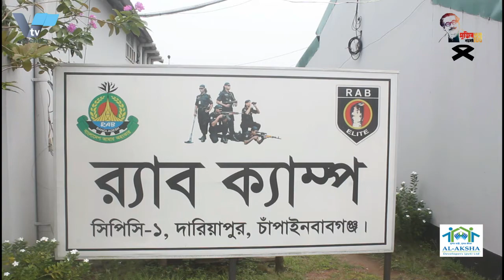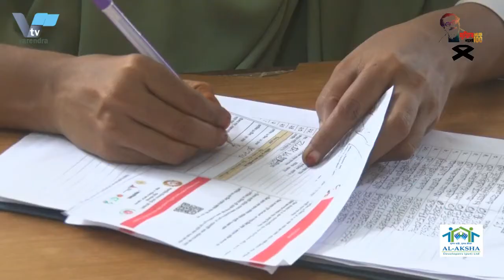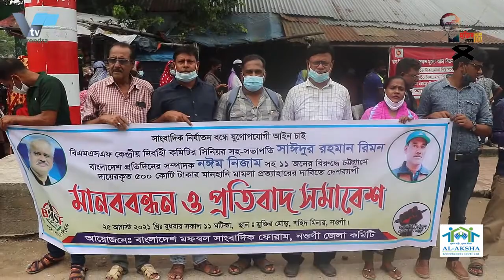রাজশাহী পদ্মায় ভেসে আসল শিশুর লাশ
রাজশাহী পদ্মায় ভেসে আসল শিশুর লাশ * চাঁপাইনবাবগঞ্জের সড়কে গণডাকাতির ঘটনায় চারজন গ্রেপ্তার *সিনোফার্ম ও সিনোভ্যাকের টিকার অনুমোদন দিল সৌদি আরব*বেগমগঞ্জে অস্ত্রসহ ৫ সন্ত্রাসীকে গ্রেফতার করেছে পুলিশ